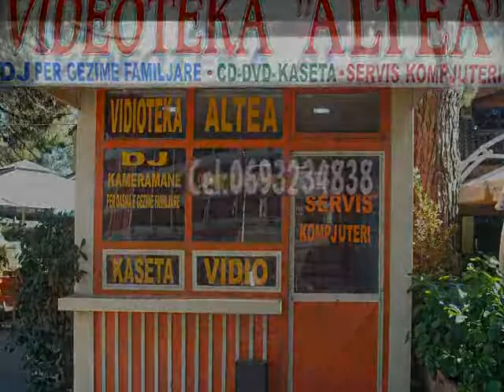Videoteka Altea New